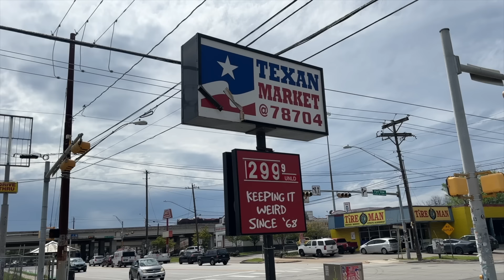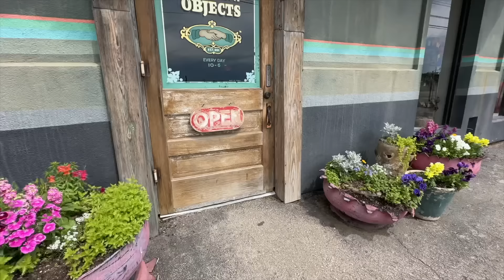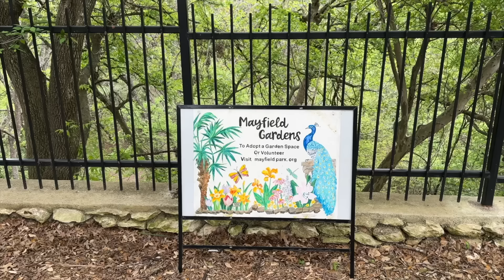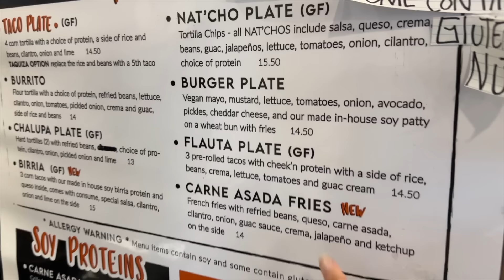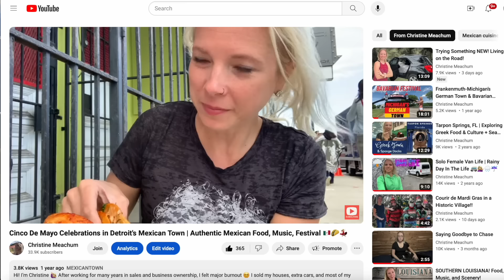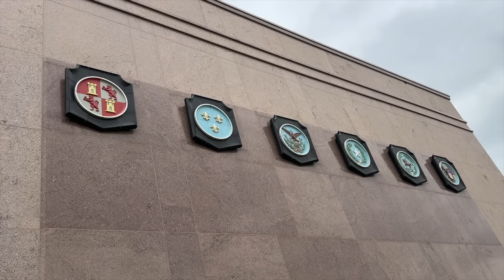Austin's QUIRKY Charm!? A Sightseeing Expedition!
Hi! I’m Christine! After working for many years in sales and business ownership, I felt major burnout. I sold my houses, extra cars, and most of my belongings. Now I'm happier than ever having very few material things. I travel living out of my vehicle. I roam the USA looking for adventure, food, and fun! I'm never sure what the future holds. Join the adventure and find out with me!

In this video, I start out my tour of the city that likes to keep things weird by browsing through a unique and eclectic store of uncommon objects.
I stroll through a beautiful garden estate full of gorgeous peacocks.
I watch the sunrise at the highest point in Austin at Mount Bonnell.
I chow down on some delicious Tex-Mex food. I find lots of cool things to see downtown and I witness the largest urban bat colony in North America take flight at dusk!

"When it comes to our dreams, we have two choices: pursue them or be haunted by them." - Mel Robbins

0:00 Intro
0:46 Uncommon Objects
3:25 Peacock Estate Garden
5:58 Sunrise at Mount Bonnell
6:36 TexMex! Flautas & Birria
8:52 Downtown
9:47 Bat Colony Takes Flight!

What works for me will not work for everyone, so please do your own research. If you choose to purchase any of the items above, it is at no additional cost to you; however, I will get a small % of the sale.